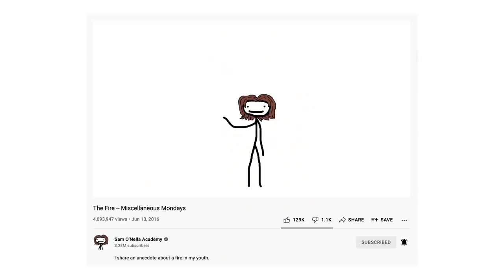Sam O'Nella Academy: A Tribute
I pay tribute to one of the most brilliant minds the world has ever known: Sam O'Nella.